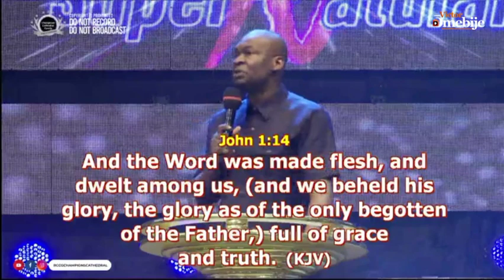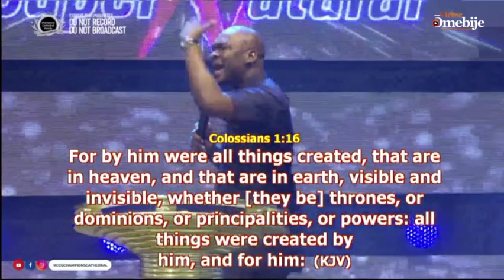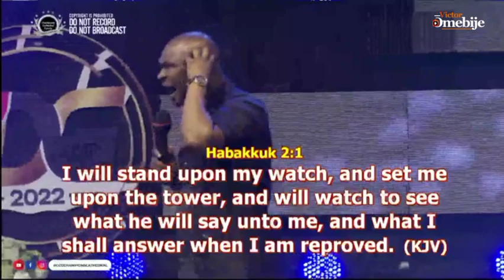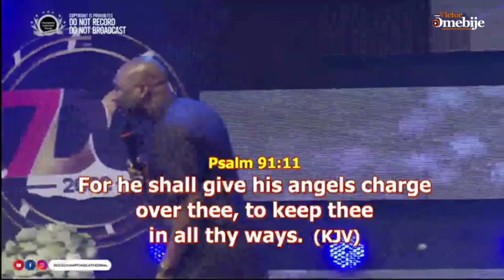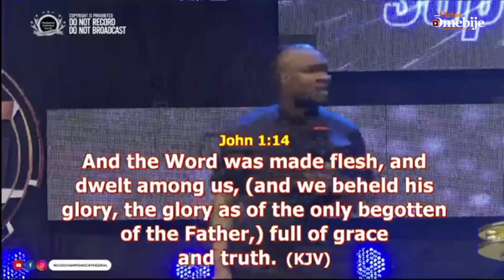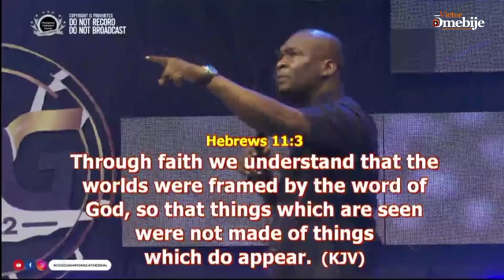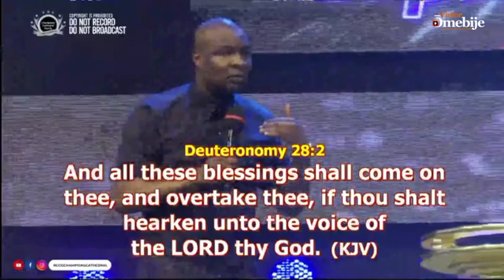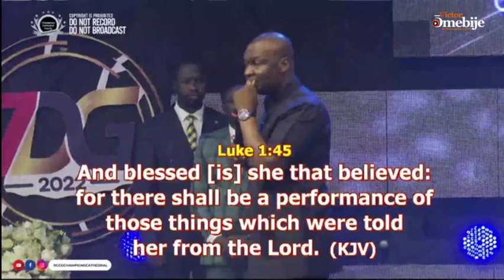The Word Became Flesh by Apostle Joshua Selman at RCCG Champions Cathedral, Warri.